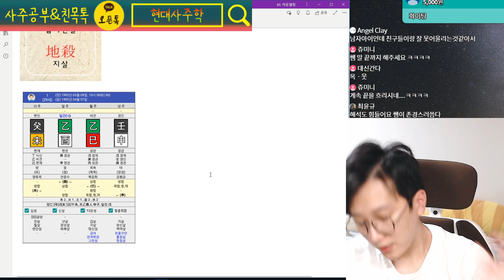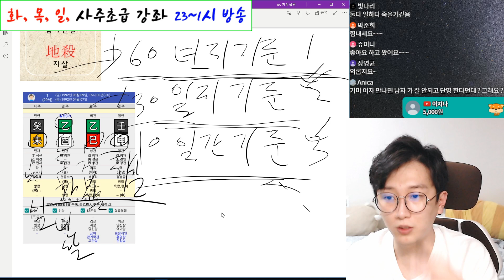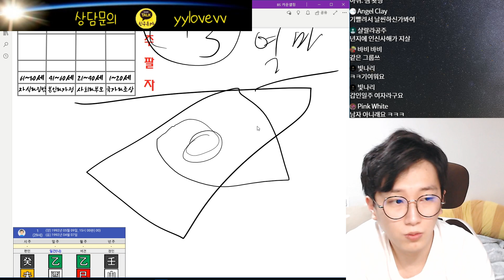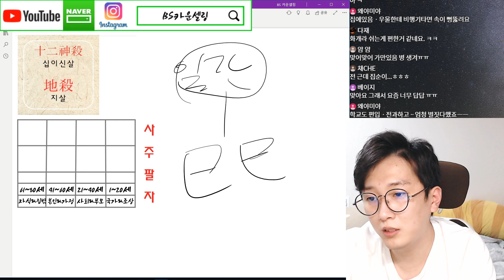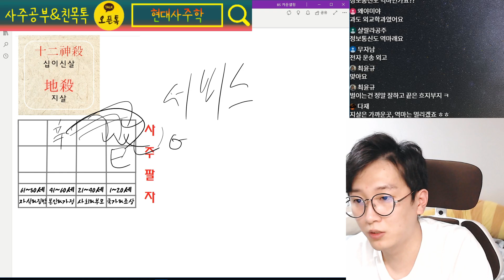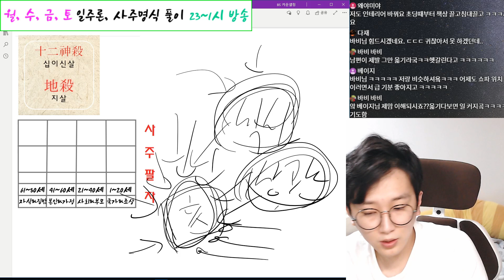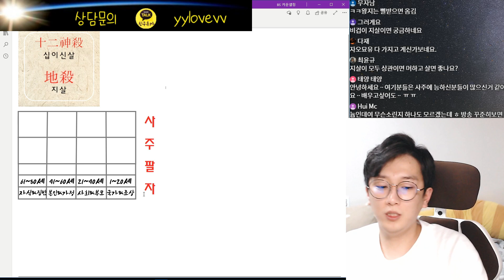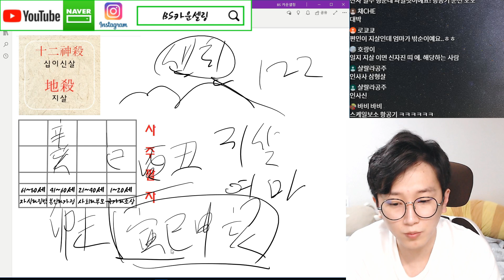사주에 지살(地殺)이 있으면 다른 지역에서 성공 : 역마성, 해외, 형살, 적응력